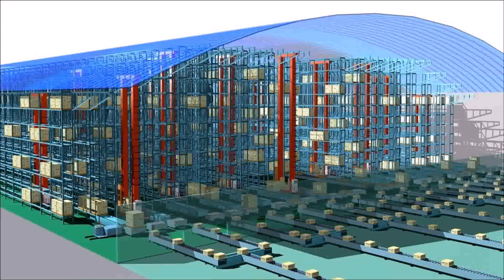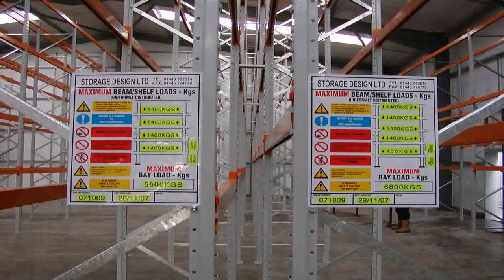Design Warehouse Racking Systems - Gif Maker DaddyGif.com (see description)